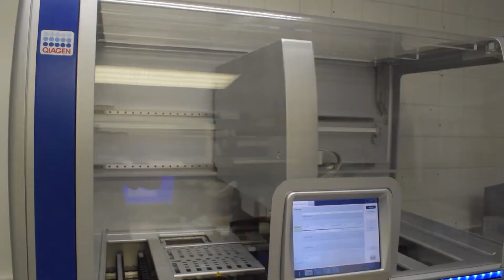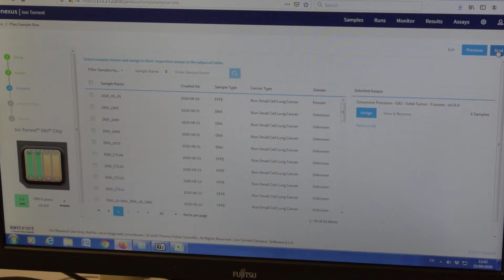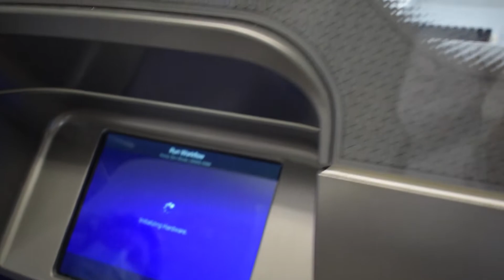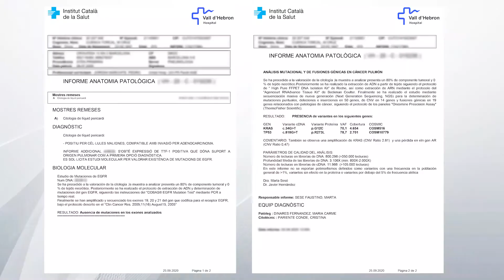NGS Workflow with Genexus